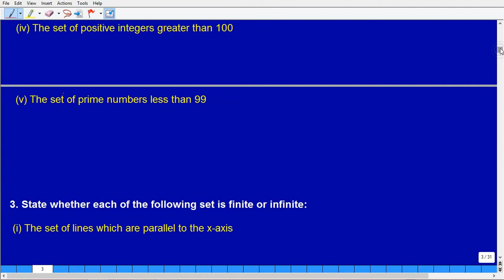SETS || Part 9 || NCERT - Class 11 - Mathematics || Garo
Hello Friends, in this Video we will study Chapter - 1, SETS from NCERT Book of Class 11th Mathematics. Topics covered in this video are:

To download the Solutions of NCERT 11 SETS App on playstore